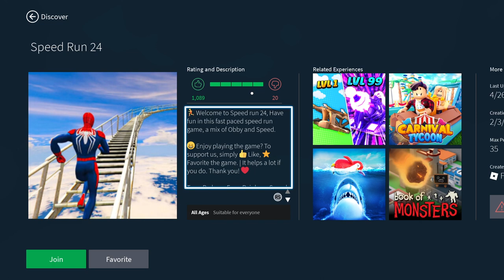Roblox Speed Run 24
Roblox